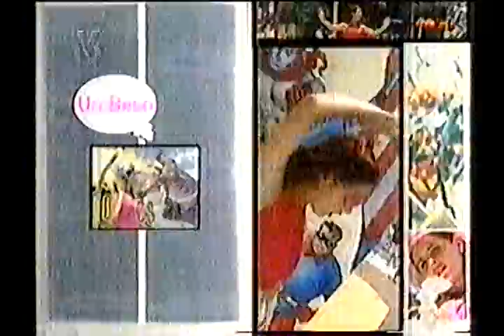BAILAR - PATRICIA SCHWARZGRUBER - RUGEMANIA - LO MEJOR DE LOS TIGRITOS - EL CLUB DE LOS TIGRITOS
TEMA MUSICAL DE RUGEMMANIA DE 1999, ESTE TEMA FUE ESTRENADO POR LA EX TIGRITA DANIELA ALVARADO EN SUPER CLUB. LUEGO LO INTERPRETA PATRICIA EN EL MEJOR PROGRAMA DE TODA LA VIDA LOS TIGRITOS